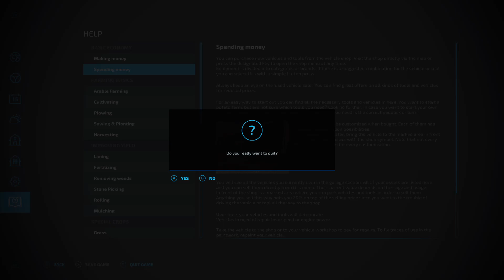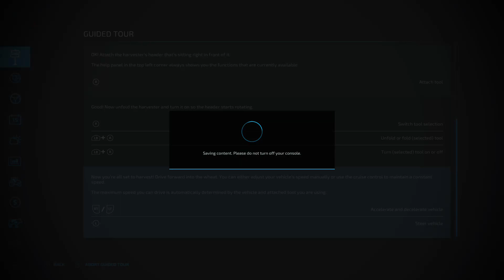Do I have a green thumb or did it turn brown?